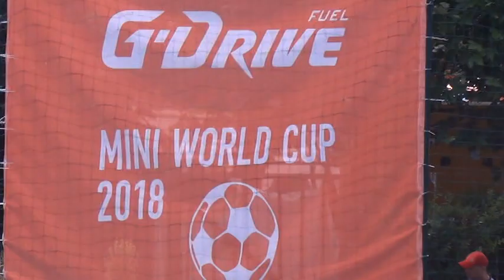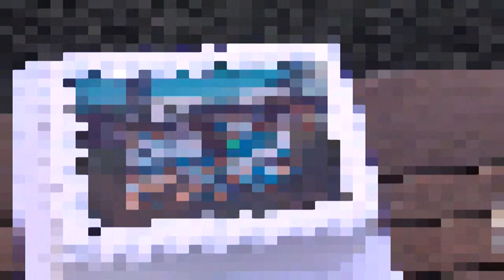2018-07-13 G DRIVE MINI WORLD CUP - РЕПОРТАЖ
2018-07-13 G DRIVE MINI WORLD CUP - РЕПОРТАЖ